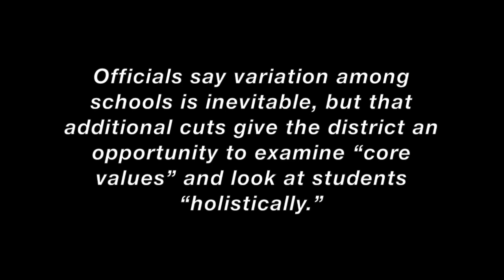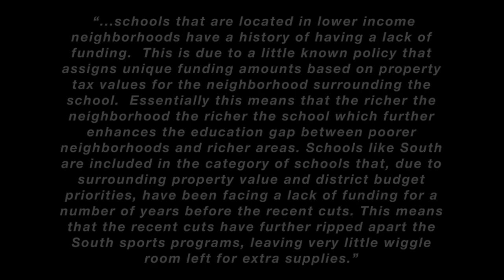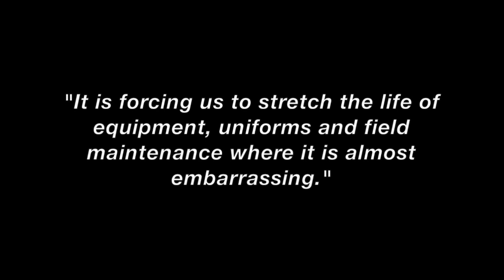Schools are Cutting Sports!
Yes, they are! Protect your children.